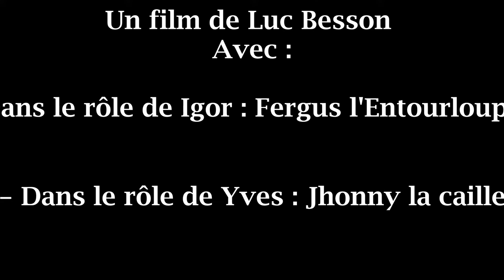Marguerite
Court métrage a la con